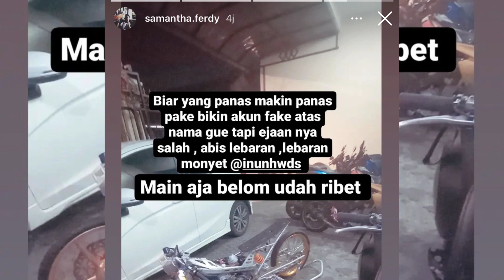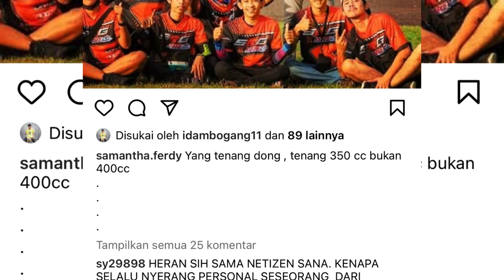LAGA KECOT !! ARIS WIJAYA HANYA TERSENYUM TANGGAPI SRG HDS